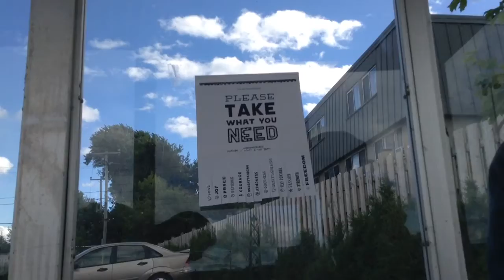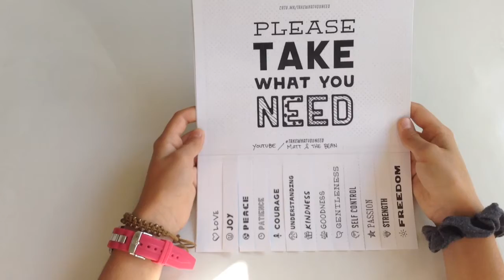Take What You Need social experiment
Posted three signs in three different bus stops on Sept. 11, 2016.
Matt and The Bean will check the stops regularly to see what people take from the poster.
Interesting social experiment!

Thanks
Matt&TheBean